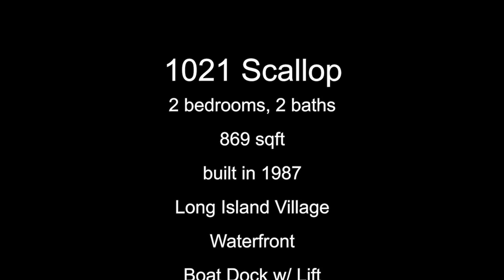1021 Scallop - Port Isabel, TX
SOLD!! Meet your dream waterfront escape! This charming sea cottage has a remodeled kitchen w/ quartz counters &modern appliances, and updated baths w/ custom tiled showers. The open concept great room is perfect for gathering with family & friends, or bring the party outside on the decks. This home offers tons of storage space, both inside and out, including a ground floor workshop/tackle room. Your own private a boat dock features a convenient lift, & easy access to the intracoastal waterway. Cast a line off the dock, or launch a kayak or canoe. Located in a vibrant community w/ gated entry, 24-hr security. You'll have access to outdoor pool, heated indoor pool, billiards rm, shufflebd, library, boat ramp, restaurant, social hall, tennis/pickleball, mini golf, 18-hole par-3 golf course for your active lifestyle. This waterfront gem promises a lifestyle of relaxation and tranquility. It's time to make your waterfront dreams a reality.